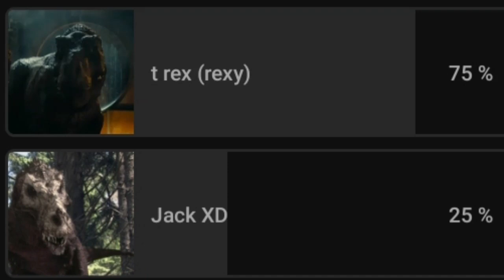rexy (jurassic park y world) vs Jack (dinosaur revolution)